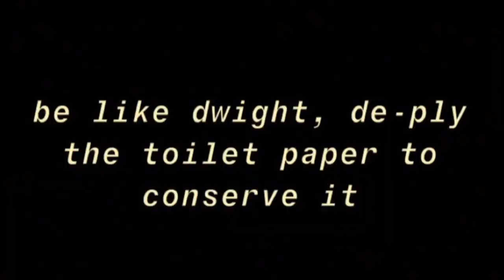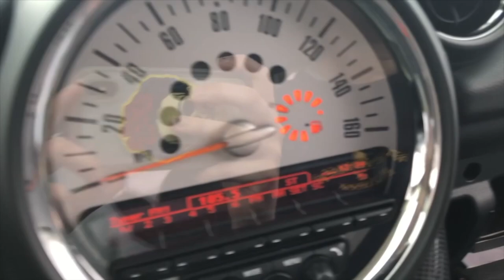The Weekly Morning Show: episode 1